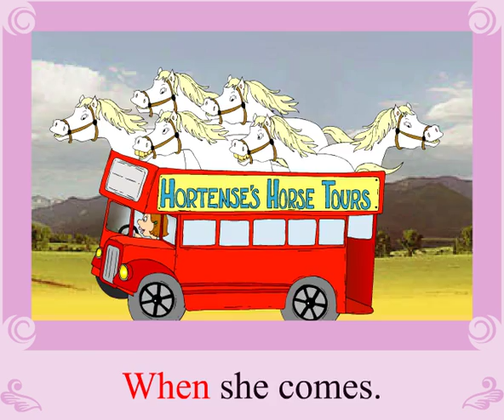She'll be comin' round the mountain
A popular pre-school song. Six white horses were tired from all their work, so they took a little vacation.